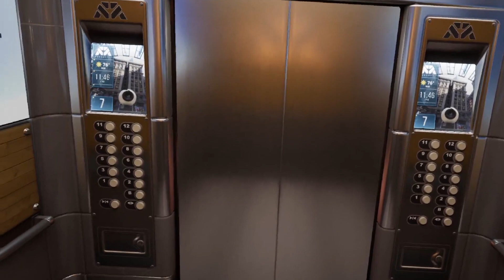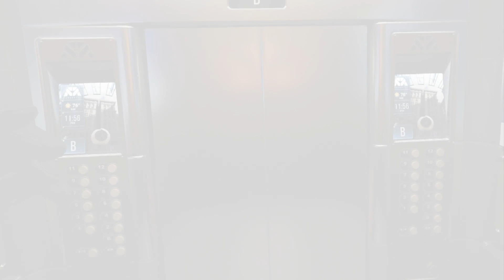Completing our first recalls! - Robo Recall VR Ep. 01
Robo Recall

You used to push lead with a pencil, but now you’re pushing it with a gun.
A recent barrage of defective, homicidal robots has created openings in RoboReady’s
perpetually underfunded and suddenly swamped Recall Department. Thrown into the fray
as a Recaller, you must rely on your wits, reflexes and a vast arsenal of weaponry
to eliminate the robot uprising.

Robo Recall is an action-packed VR first-person shooter with visceral Touch gameplay
and an in-depth scoring system. Earn the high score by using creative combat tactics
and skill shots as you teleport through city streets and rooftops in an awe-inspiring
ballet of bullets. Tear apart your interactive robot foes and use them to fend off the
enemy onslaught. Unlock, customize and test weapons before taking on advanced challenges
that put your newfound skills to the test!